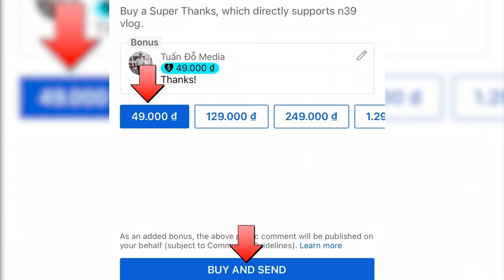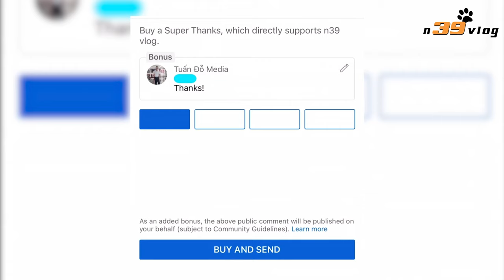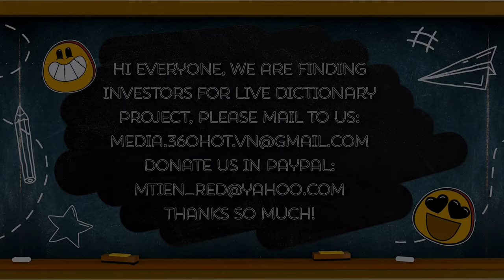LIVE DICTIONARY - 4K Animal Footage ~ ALPACA | LẠC ĐÀ ALPACA | ALPAGA | ALPAKA | アルパカ | n39 vlog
Hi everyone, we are finding investors for Live Dictionary project.

The subject today is about one cute cute animal, ALPACA.
- Vietnamese is LẠC ĐÀ ALPACA,
- French is ALPAGA,
- German is ALPAKA,
- Spanish is ALPACA,
- Russian is АЛЬПАКА,
- Swedish is ALPACKA,
- Italian is ALPACA,
- Japanese is アルパカ,
- Korean is 알파카,
- Chinese is 羊驼,
- Thai is อัลปาก้า.